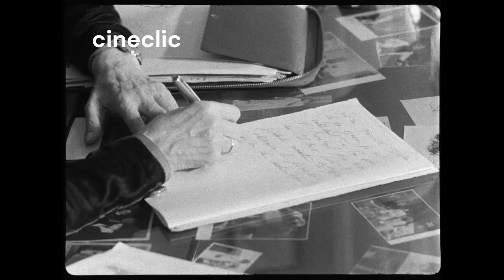Muncitorii, intelectualii il sprijina pe Dej la New York 1960